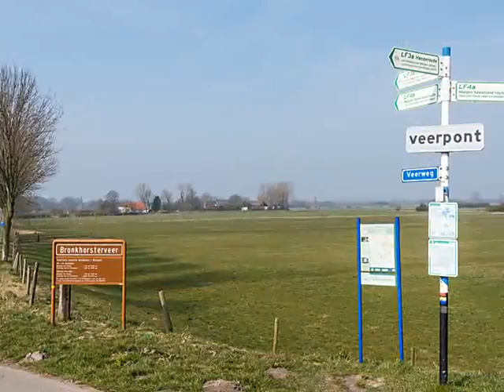't Hof 1, 7226 LG Bronkhorst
VRIJSTAAND WOONHUIS IN HET IDYLLISCH GELEGEN BRONKHORST

RUSTIGE LOCATIE - VERKEERSLUWE STRAAT- NABIJ DE IJSSEL - PERFECT GELEGEN VOOR NATUURLIEFHEBBERS - SLAAPKAMER EN BADKAMER BEGANE GROND - VERDIEPING MET MOGELIJKHEDEN

De woning is gelegen aan een verkeersluwe straat met een oprit bij de voordeur en een tweede oprit aan de achterzijde van de tuin met toegang tot de schuur/garage.

De tuin heeft meerdere terras(mogelijkheden) en beschikt over meerdere bijgebouwen.

Deze locatie nabij de uiterwaarden is uitermate geschikt voor natuurliefhebbers; al het fraais wat de natuur te bieden heeft, ligt hier binnen handbereik.
Daarnaast heeft het pittoreske Bronkhorst (het kleinste stadje van Nederland) nog steeds de charme van weleer met haar authentieke uitstraling.

De woning is intern en extern goed onderhouden, daarnaast is de woning levensloopbestendig, doordat een slaapkamer en de badkamer zich op de begane grond bevindt.

Voor een goede indruk wat betreft de indeling van deze woning, verwijzen wij u naar de plattegronden. Zo kunt u ook goed ervaren hoeveel ruimte de woning biedt, alsmede de mogelijkheden op de verdieping.

De woonkeuken is voorzien van een keuken (2006, Sie Matic) in hoekopstelling met allerhande inbouwapparatuur.
Goede isolatievoorzieningen, waaronder dak-isolatie, grotendeels dubbele beglazing en de CV ketel dateert uit 2008. Daarnaast is de woning voorzien van screens.

Als u de foto&apos;s, plattegronden heeft gezien en u bent nog steeds enthousiast, dan is het zaak om direct contact met ons te zoeken, zodat we samen deze woning kunnen bekijken.
U bent van harte welkom.